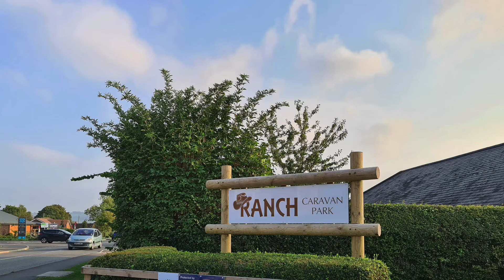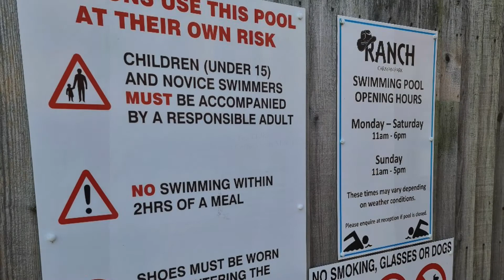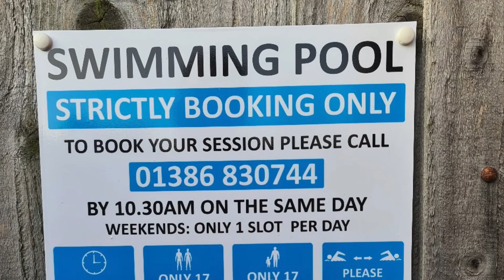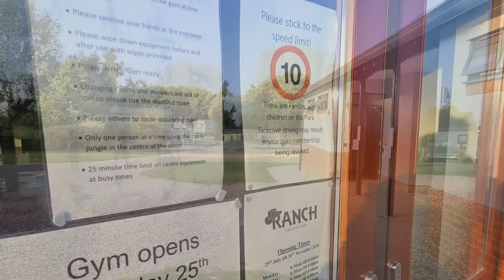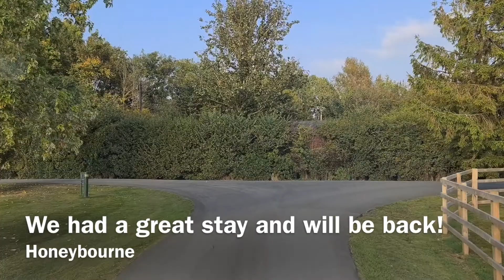The Ranch Caravan Park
A short video of our recent stay at The Ranch. We stayed for long weekend in the middle of September 2020. If you have stayed here let us know what you thought!